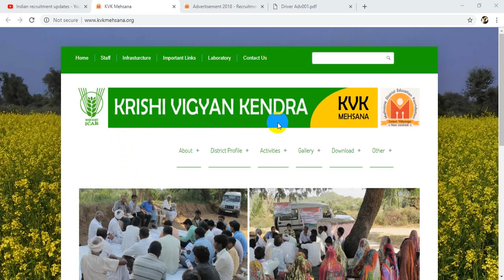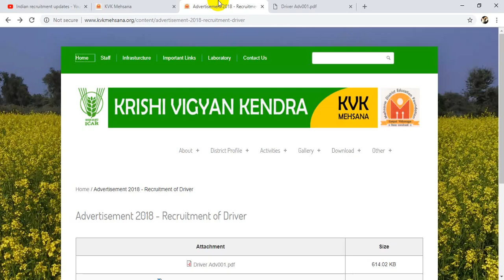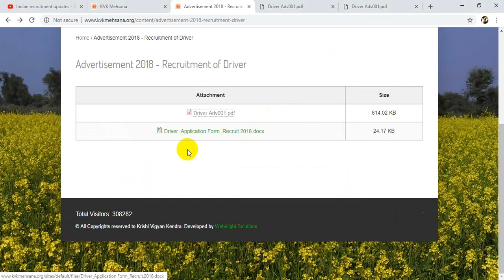govt jobs for driver | iti driver jobs | 10 th class govt jobs